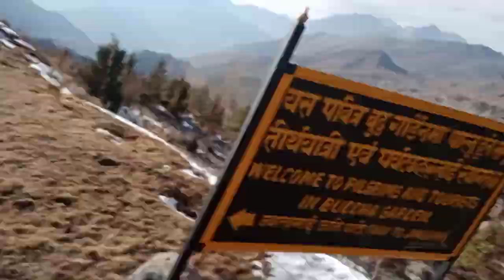Mustang vlog ll muktinatha.🇳🇵🔥mustang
herer ramailoh garnu hola sabai janalai

thanku so much all off you guy.🙏🙏